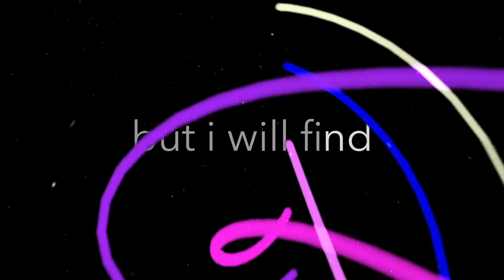A New Pair of Wings Remix [PMV] (Sawtooth Waves & Vylet Pony)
Original Description below:
Starlight's next chapter continues.

"A New Pair of Wings" is about Starlight and her emotions as she grapples with her destiny as an alicorn princess.

Thanks to Vylet and Daspacepony for lending their talents once more!

Lyrics:

but I will fly. x2

I wonder what is next for me,
my mentor, and those that precede.
I joined a line of alicorns;
a tradition old as time,
but I am just a unicorn,
with a brand new pair of wings.

but I will fly.

I wonder what it is she sees
that makes me worthy of these wings.

but I will find a way somehow.
but I will fly, but I will fly.

but I will find a way somehow. x3